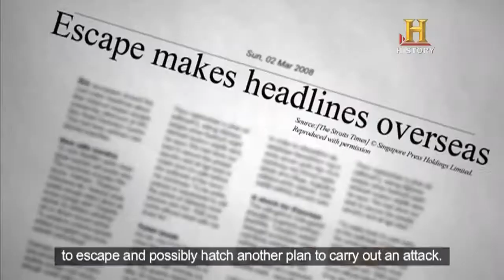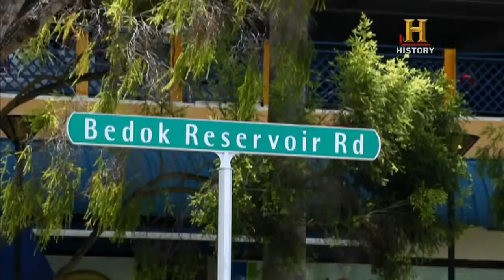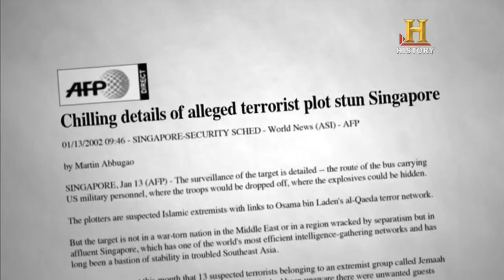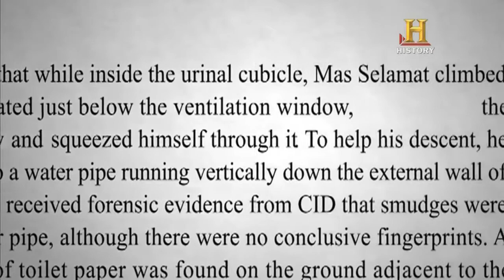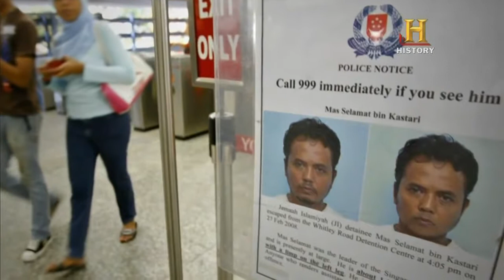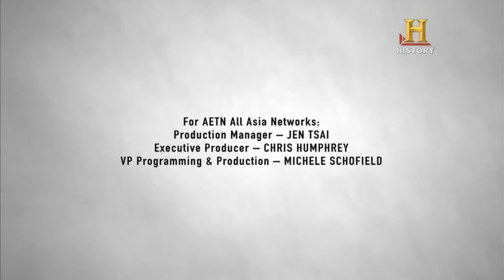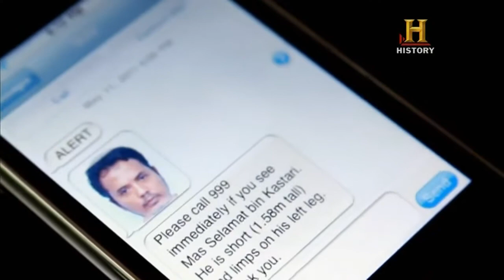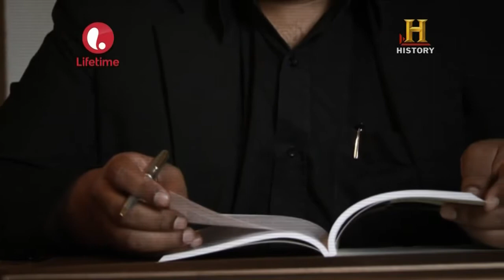Mas Selamat: The Fugitive Terrorist Part1/5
Bermula 17 hingga 20 Julai 2012, Facebook Rasmi Polis Diraja Malaysia akan menyiarkan siri dokumentari berkenaan usaha-usaha PDRM menjejaki Mas Selamat Kastari sehinggalah beliau berjaya diberkas.

When one of the most wanted terrorists escapes from a high security detention centre in Singapore, the whole region is on high alert. The escapee, Mas Selamat Kastari is leader of the notorious.